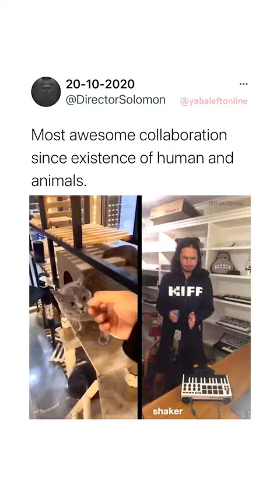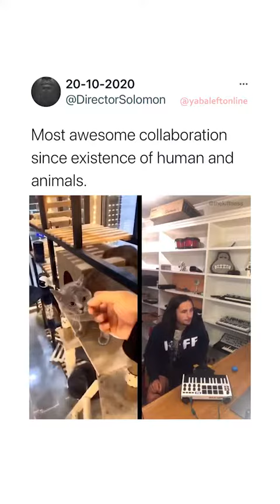Most awesome collaboration between humans and animal.